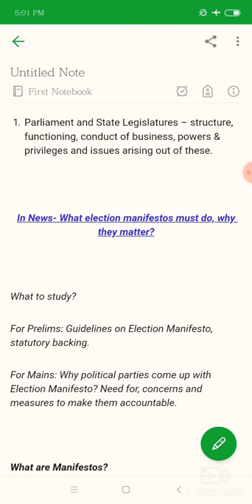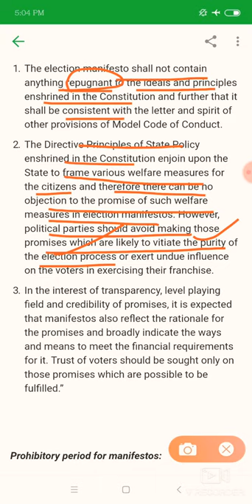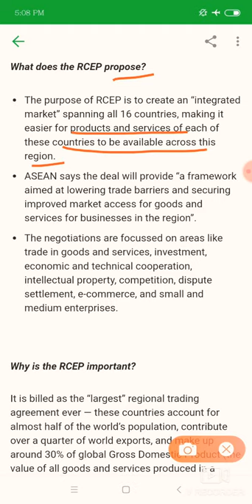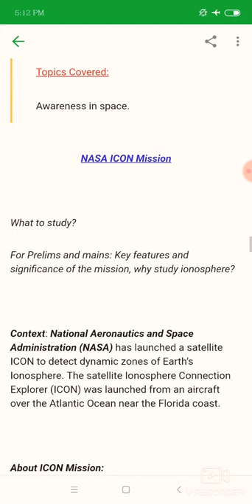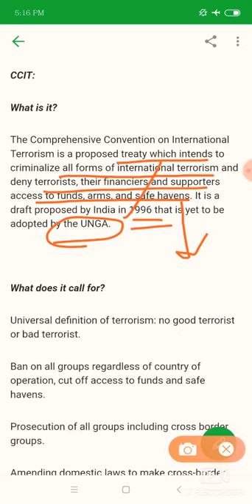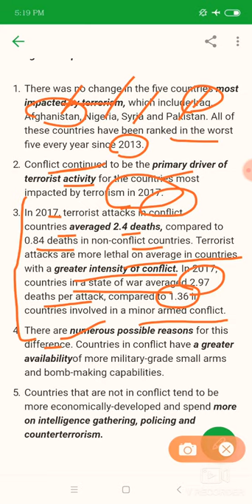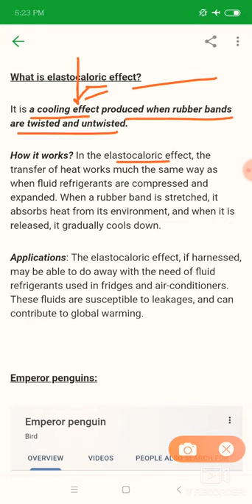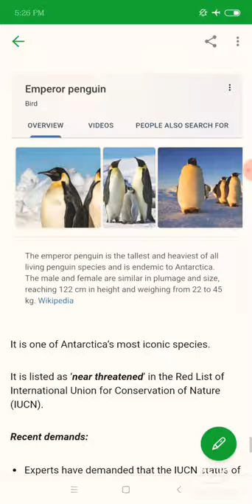12 OCTOBER INSIGHTS ON INDIA CURRENT AFFAIRS EXPLANATION